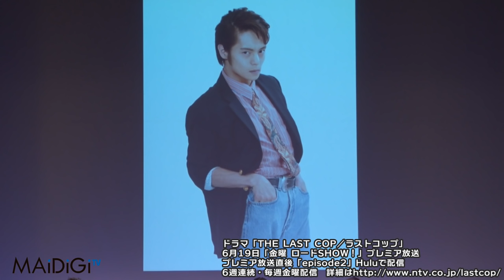佐々木希のボディコン姿、唐沢寿明が絶賛！「トサカ大変だった」 ドラマ「THE LAST COP／ラストコップ」完成披露試写会2 Nozomi Sasaki Toshiaki Karasawa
女優の佐々木希さんが6月2日、東京都内で行われたドラマ「THE LAST COP／ラストコップ」の完成披露試写会に登場。30年間の昏睡（こんすい）状態から目覚めた主人公が“昭和感覚”で2015年を生きる……というドラマのストーリーにちなみ、佐々木さんがボディコンを着た姿がモニターに映し出され、俳優の唐沢寿明さんは「完全に（スタイルが）出来上がっている」と絶賛。佐々木さんは「（前髪の）トサカを作るのが大変だった」と恥ずかしそうに語った。

　試写会には佐々木さん、唐沢さんのほか窪田正孝さんも出席。出席者は、1980年代を意識した衣装で、佐々木さんは肩入りパッドのスーツにスカーフ姿、唐沢さんが「トップガン」のトム・クルーズさん風のファッション、窪田さんがミュージシャンの吉川晃司さん風のファッションだった。3人はランウエーを歩き、観客から黄色い声援を浴び、佐々木さんは「（80年代は）ボディコンとかピタッとした服が多かった。体形とかすごく気にしなきゃいけなかったんじゃないかな」と思いをはせていた。

　「ラストコップ」は日本テレビと共同制作したインターネット動画配信サービス「Hulu」初のオリジナルドラマで、2010～14年にドイツで放送された人気海外ドラマ「ザ・ラストコップ」のリメーク版。30年間の昏睡状態から目覚めた主人公の“昭和の刑事”の京極が復職し、“現代っ子”の刑事・亮太とバディを組むことになるが、時代感覚のズレで亮太を困らせる……というストーリー。19日に「金曜 ロードSHOW！」枠でプレミア放送され、プレミア放送直後に「episode2」がHuluで配信される。6週連続で毎週金曜配信。

Nozomi Sasaki's body conscious costume. Toshiaki Karasawa admired! "The crest takes a lot of efforts" "THE LAST COP" drama completion announcement preview event 2

Actress Nozomi Sasaki attended the preview event to announce the completion of the drama "THE LAST COP" in Tokyo on June 2nd. It is a story about the main character who woke up after 30 years in a coma and lived in the year 2015 in a "Showa-style". When the body conscious costume that Sasaki wore was reflected on the monitor, actor Karasawa admired: "(The style) is completely on point".